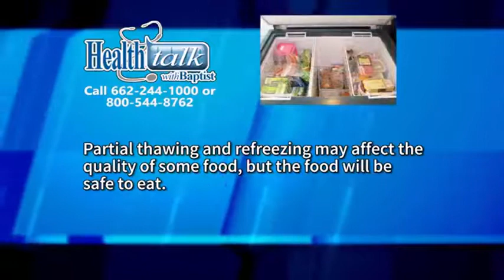Health Talk Food "Food Safety Tips" 12-03-18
Tonight we look at how to handle food safely and properly on Health Talk with Baptist